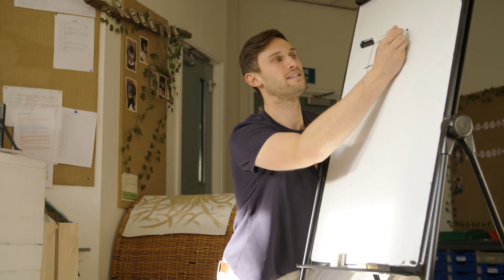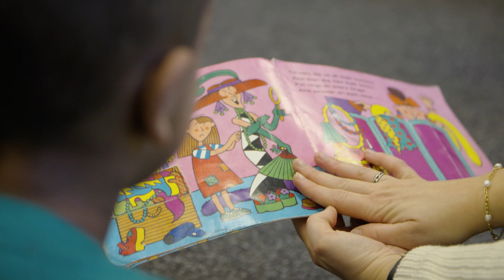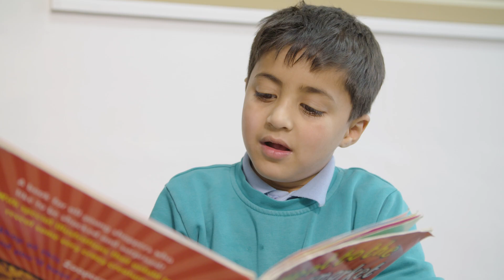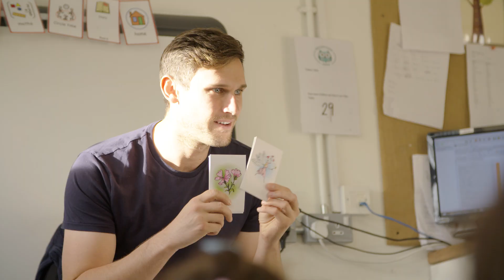This is the SHAPE of Nether Edge Primary School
Find out more about Nether Edge Primary School by watching our promotional film.